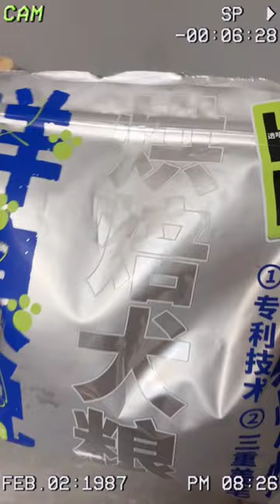Lucky 81 pet thú cưng # shorts # funny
Funny super smart pet
Thú cưng siêu thông minh hài hước
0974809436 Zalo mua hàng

Wish you always have a lot of luck and success in life